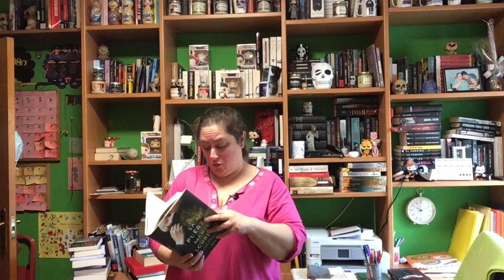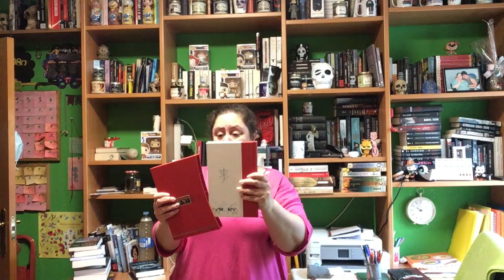Wrap Up Enero 2020